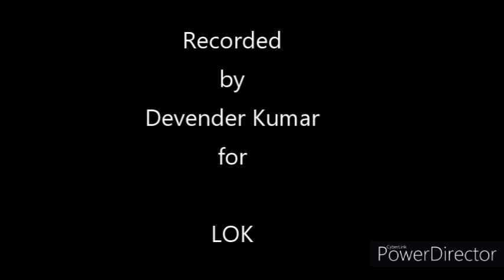Jakari No.: 03--''Dekh Liye Saasu ki Heli''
This is the Jakari that is documented at third number in my book 'Jakari: Haryanvi Mahialon ke Sarva-Sulabh Lok Geet'.
The hypertext of this book is available free of any cost.
You can read the full text of this song there.